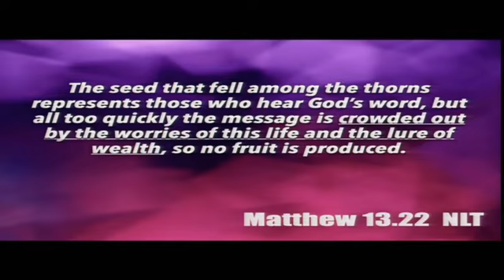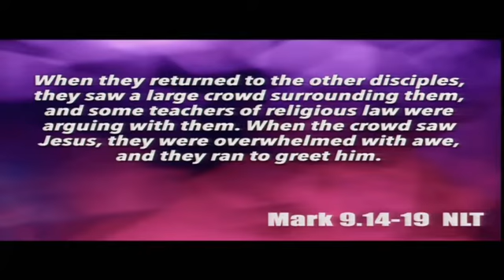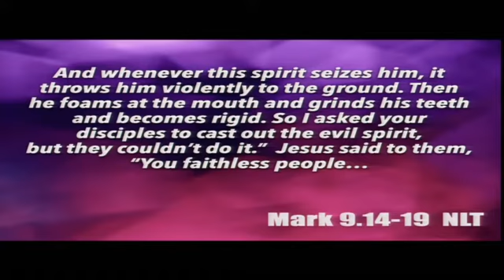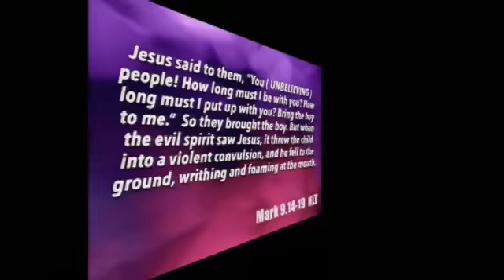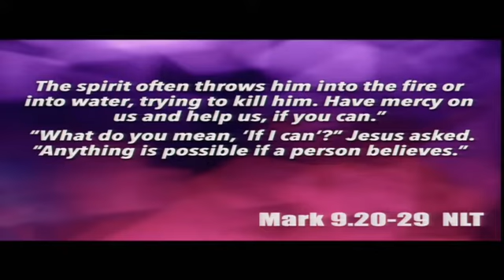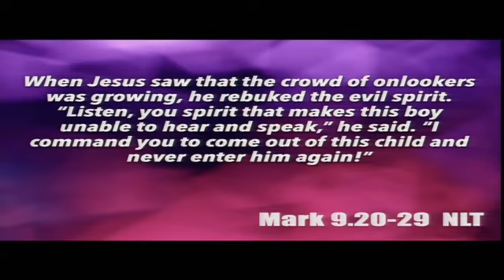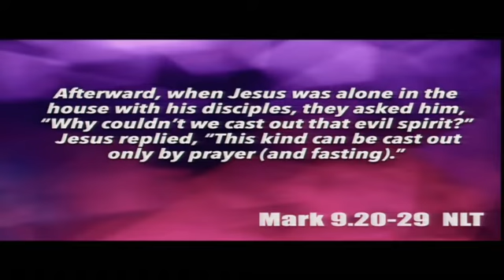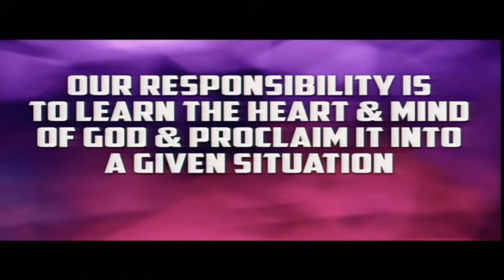I Believe Help My Unbelief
Sermon Title - I Believe Help My Unbelief